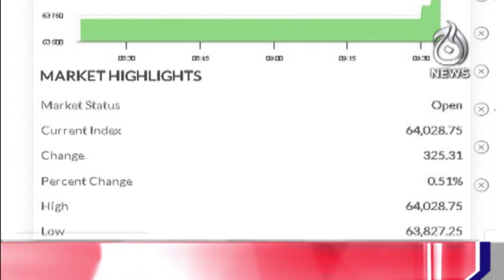Acceleration in Pakistan stock exchange - Aaj News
Acceleration in Pakistan stock exchange - 29 February, 2024 - Aaj News

Spot Light With Munizae Jahangir:
shorturl.at/gwFU6